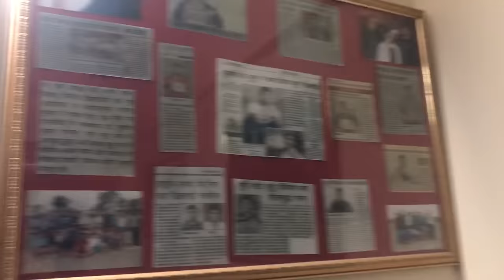Jai Siya Ram - Akki Kalyan | Lokesh Gurjar | Gurmeet Bhadana | Desi King | JP Awana | Baba Bhairupia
.. The Motivational song Ram Mashup is dedicated to each and everyone who has survived in their lives to Achieve Success.
This is True story of International Champion Jaypee Awana.

Singer : I am Desi
Rap : Gurmeet Bhadana
Mix & Master : Desi King
Directed by : I am Desi
DOP : Satish, Dev
Editor : Desi King
MUA : Naira Khan
Lyrics : Gurmeet Bhadana

Streaming Now

Follow I am Desi World